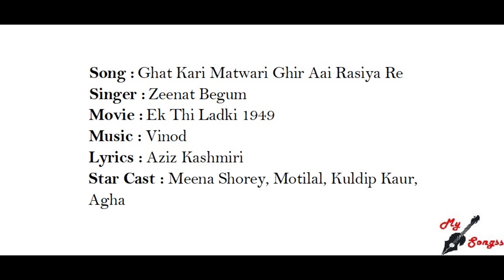Ghat Kari Matwari Ghir Aai Rasiya Re, Movie : Ek Thi Ladki 1949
Song :  Ghat Kari Matwari Ghir Aai Rasiya Re
Singer :  Zeenat Begum
Movie :  Ek Thi Ladki 1949
Lyrics : Aziz Kashmiri
Star Cast : Meena Shorey, Motilal, Kuldip Kaur, Agha